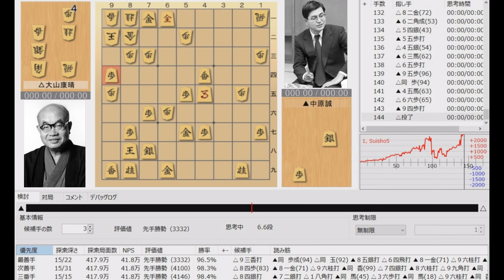【将棋】名局のAI解析 第二十二期王将戦七番勝負第四局 大山康晴VS中原誠 対抗形(四間飛車 VS 左美濃)（主催：毎日新聞社、日本将棋連盟）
歴代のトッププロの将棋の棋譜をソフトの解析付きでお届けします！
初心者の方からオールドファンまで楽しめる内容です。
もちろん、現役プレイヤーの方にも定跡研究等にご利用いただけます。

【協力】
主催社名：毎日新聞社